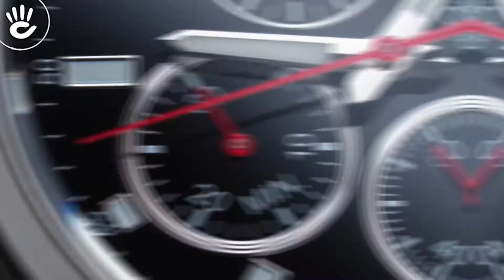Review đồng hồ Orient FKU00004B0 kim chỉ đỏ tone màu nổi bật trên nền mặt số đen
Đồng hồ Orient FKU00004B0 được thiết kế theo phong cách thể thao độc đáo với niềng kim loại bo tròn nền số màu đen mạnh mẽ, kim chỉ và vạch số được phủ màu trắng trang nhã.

♪ Hotline tư vấn bán hàng: 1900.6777